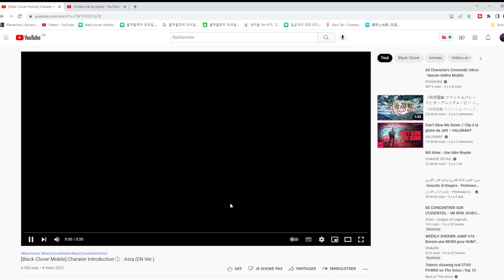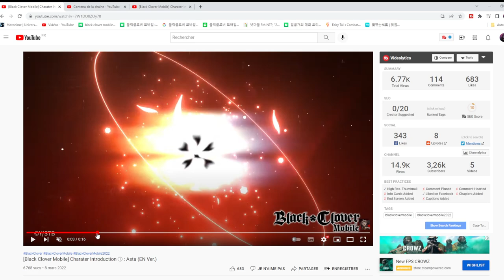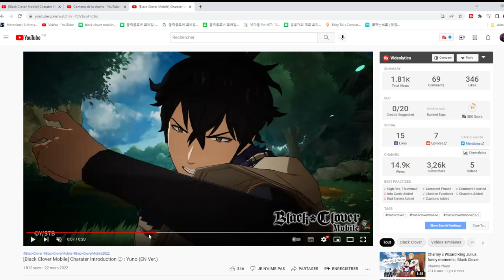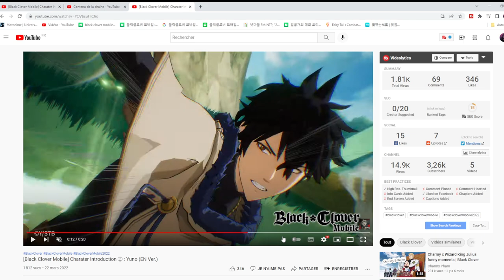TOUR PAR TOUR ? LE GAME PLAY DE YUNO EST INCROYABLE ANALYSONS CELA BLACK CLOVER MOBILE